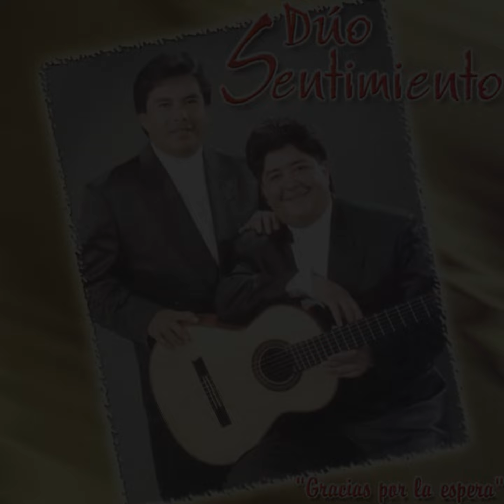Amarguras y congojas (Huayño) - Manuel Elías Coronel